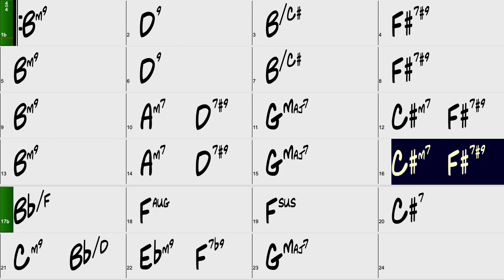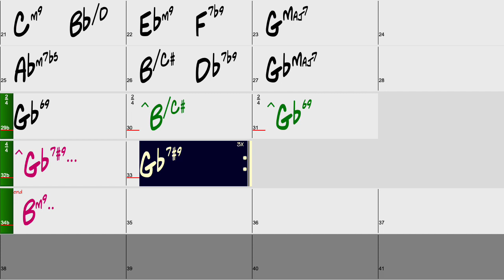Brother to brother Backing Track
🎶Accès GRATUIT ⬇️ les PDF et Backing Track de mes tutos  jazzetguitare
+ 🎁 FORMATION OFFERTE ⬇️

Dans cette formation :
✔️ 1 kit PDF de 40 pages extrait de l’ebook « les outils de la guitare jazz »
✔️ 1 vidéo / jour pendant 6 jours pour faire des PROGRÈS RAPIDES EN GUITARE JAZZ

Backing track de Brother to Brother de Gino Vannelli